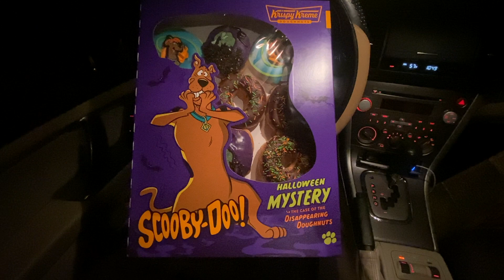Trying Krispy Kreme’s NEW Halloween 2023 SCOOBY DOO Doughnuts?! 😍🎃